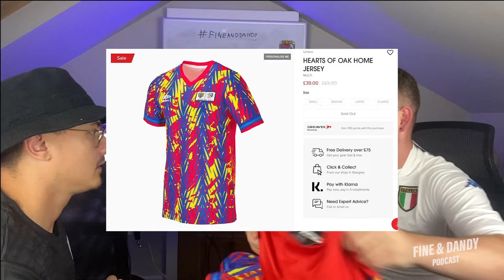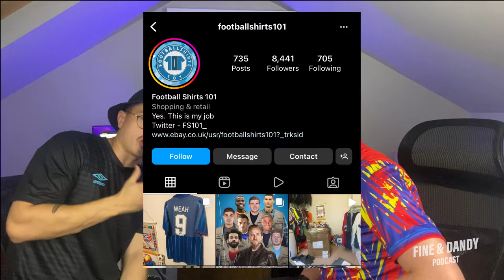£100 MYSTERY Football Shirt Box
We fork out £100 to see if we pull Edgar Davis 2005 Spurs shirt or not - and we have 5 goes at it!

Cheers D&A x